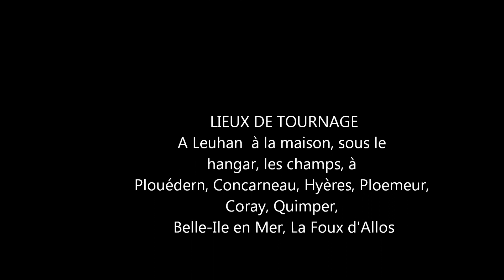Annif Lomig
Grand ferveur de vélo, Lomig vit et pense vélo. Au fur et à mesure , il a trouvé le type de vélo et la discipline qui lui correspondent le mieux, c'est à dire, le VVT tout suspendu pour faire de l'enduro.
Il suit passionnément les vidéos de Fabio Wibmer ou Danny MacAskill avec leurs figures exceptionnelles dans des cadres grandioses.